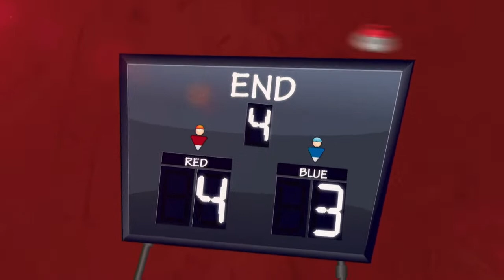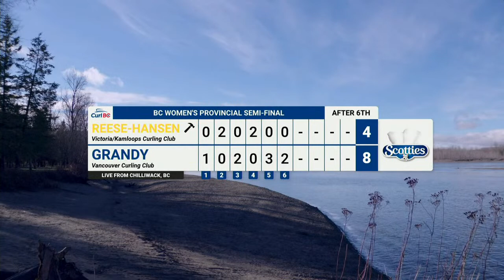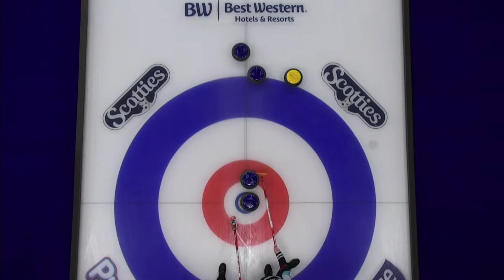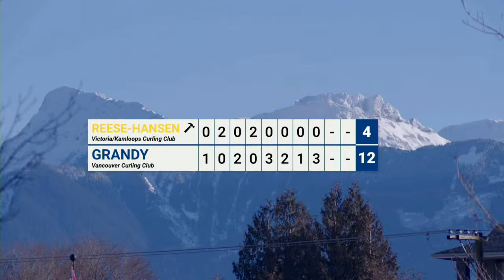2023 BC Scotties Women’s Curling Championships: Semifinal - Chilliwack | CBC Sports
Watch the women’s semifinal of the 2023 BC Scotties Championship from the Delta Thistle Curling Club in British Colombia.